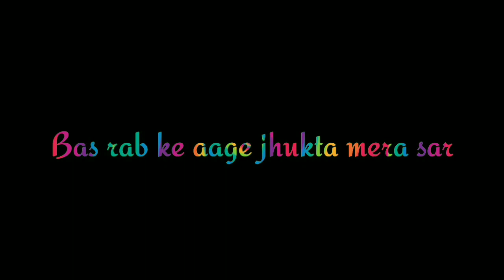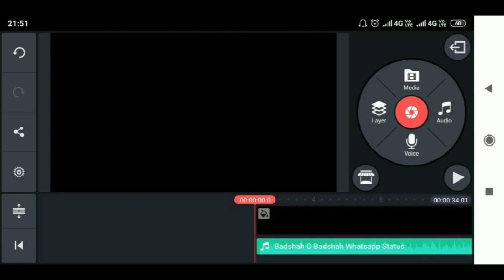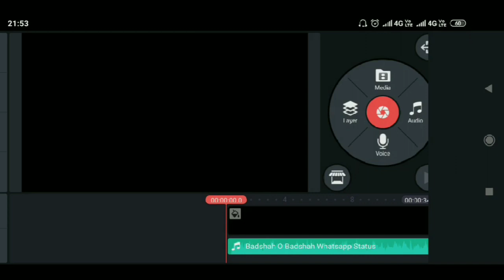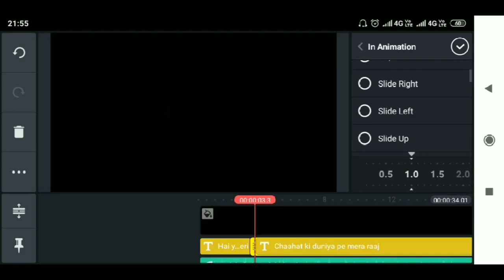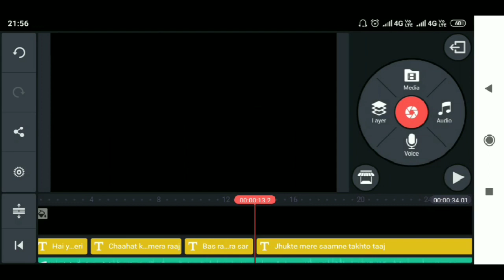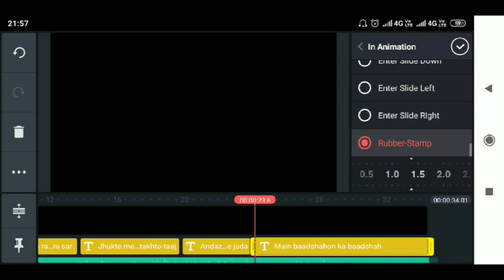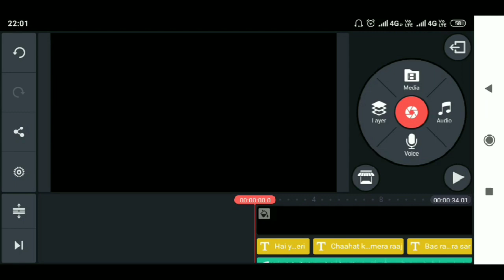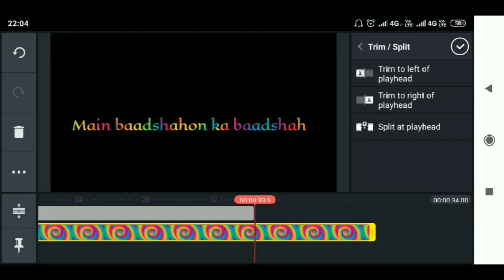How to create trending WhatsApp status || lighting text WhatsApp status video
My Mobile

My Green Screen

Education
Edu
Dekhesikhe
Dekhe sikhe